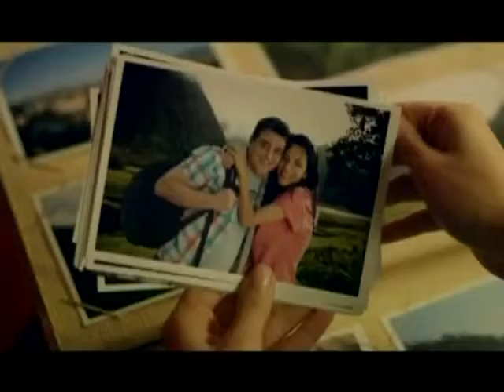Morgan Sportès dans Tous Azimuts (1/3)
Sites webs/blogs, copiez cette vidéo avec le bouton "Intégrer" !
 L'écrivain sur le plateau de Tous Azimuts pour présenter son roman intitulé "Tout. tout de suite" concernant l'enlèvement et la mort du jeune Ilan Halimi